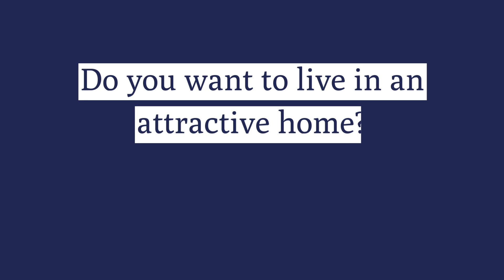Ballinacarrig, Tara Hill, Co. Wexford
Property of the week: Ballinacarrig, Tara Hill, Co. Wexford